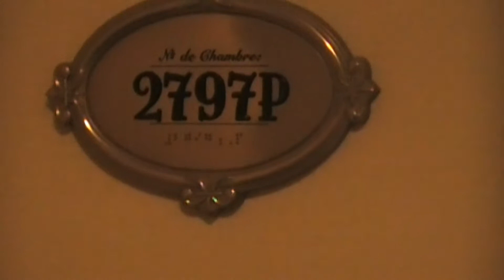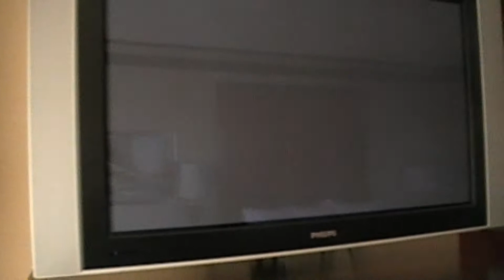Room at Paris, Las Vegas May 2011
Room at Paris